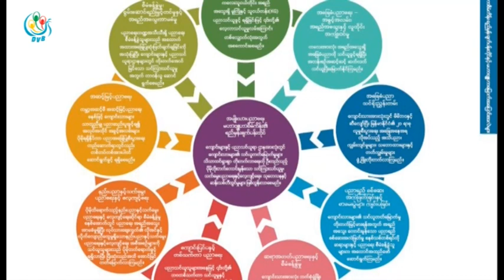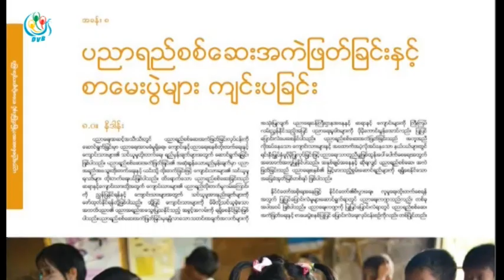DVB TV - ေက်ာင္းသားသမဂၢမ်ား လြတ္လပ္စြာဖြဲ႔စည္းခြင္႔ရရွိေရး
DVB TV - အမ်ဳိးသားပညာေရးမဟာဗ်ဴဟာစီမံကိန္းထဲမွာ ေက်ာင္းသားသမဂၢမ်ား လြတ္လပ္စြာဖြဲ႔စည္းခြင္႔ရရွိေရးကိစၥ  လုံး ဝ ပါမလာေသးဘူးလို႔ ပညာေရးစနစ္ျပဳျပင္ ေျပာင္းလဲေရး ႏုိင္ငံလုံး ဆုိင္ရာကြန္ရက္က ေျပာဆုိလိုက္ပါတယ္။ လင္းဆက္ေအာင္ေပးပုိ႔။